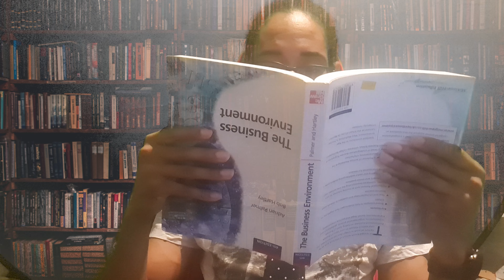Trent Steel can MAKE YOU RICH part 1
I recently got a green screen and decided to play round with it. So i came up with a new Character. Trent Steel. Lets see how it goes.

the song used in this video is Paradise Island by Hartzmann